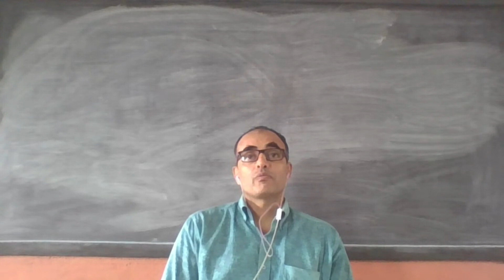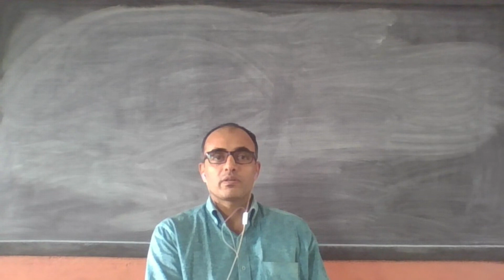When Letter Reaches Computer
Standard 8 ICT Chapter 1 Introduction